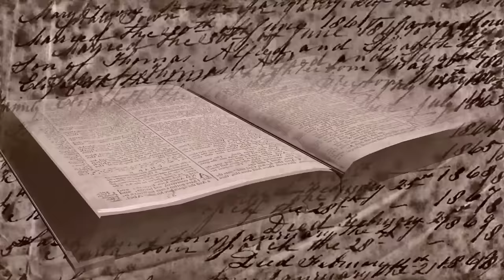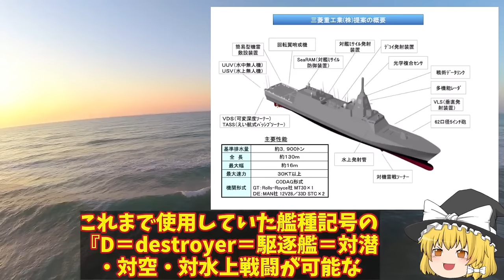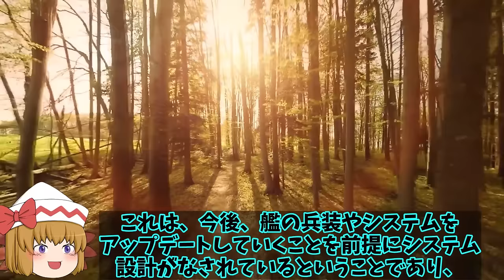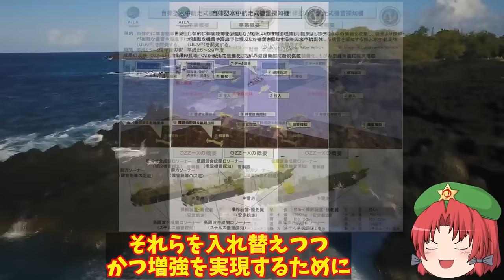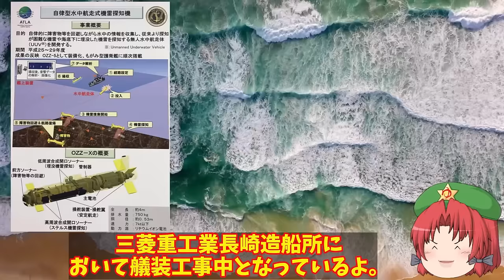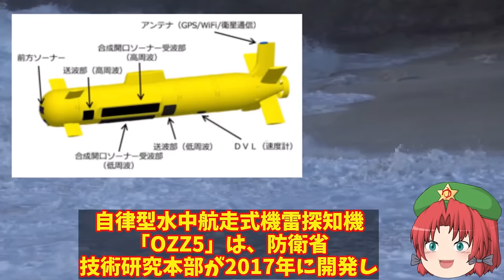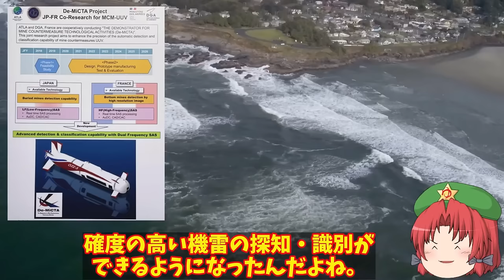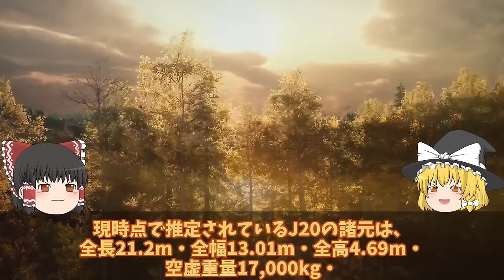【ゆっくり解説・軍事News】自衛隊最強スペシャル 海自次期イージス艦建造で国連恐れたイージスシステム搭載艦2隻増加へ！SM6搭載艦のまや型イージスは秘密裏【スペシャル・特集】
自衛隊最強スペシャル 海自次期イージス艦建造で国連恐れたイージスシステム搭載艦2隻増加へ！SM6搭載艦のまや型イージスは秘密裏【スペシャル・特集】

1海自次期イージス艦建造で国連恐れたイージスシステム搭載艦2隻増加へ！SM6搭載艦のまや型イージスは秘密裏に？

2海自次世代もがみ型護衛艦続々就役か！船体はステルス化で察知能力無効化に底なしの戦闘力は？

3海自OZZ5無人機護衛艦へ搭載！最新鋭護衛艦もがみ型が世界でも初少人数製のハイテク護衛艦か？

4米中F35A戦闘機とJ20戦闘機が遭遇か！その差は歴然だったWS15エンジンが？ステルス戦闘機業界で複座式どんな・・・

5海保ついに大型巡視船3番艦始動中国恐れる大型巡視船投入か！尖閣部隊へすでに配備決定ゆみはり？